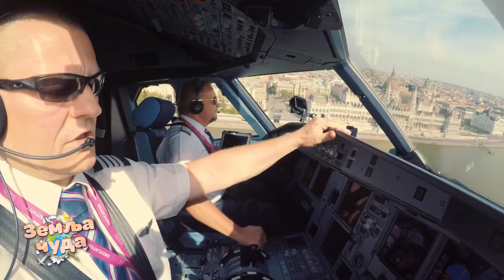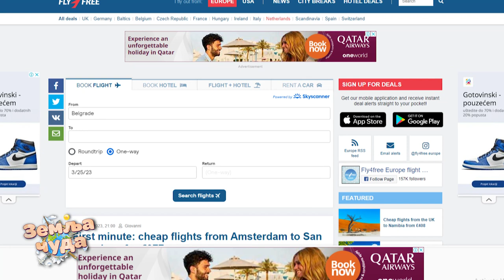Zemlja čuda - Ako volite putovanja, dobru hranu i lepe priče na pravom ste mestu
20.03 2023. - Zemlja čuda - voditelj:
 Alisa Jovanović - gosti : Goran Karadžić - dir.Stara planina , Anica Žurkić - Angel travel , Snežana Perić - dir.TO Loznica  i Anita Đurić